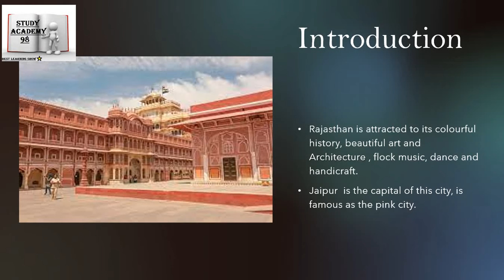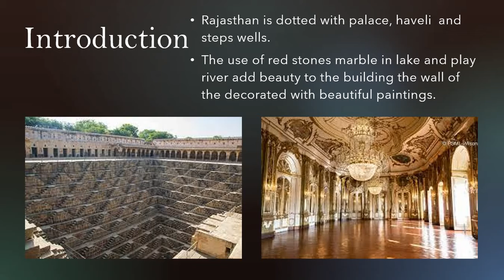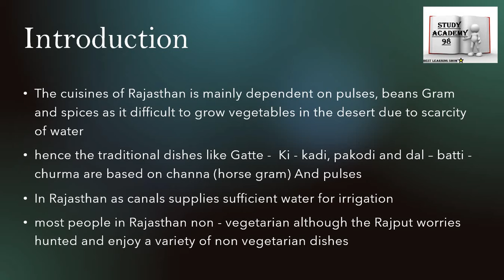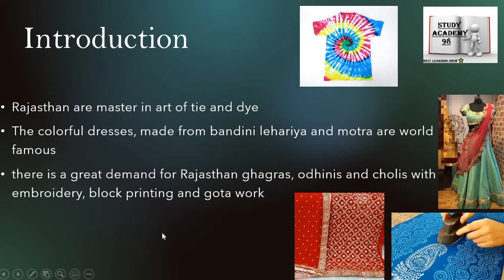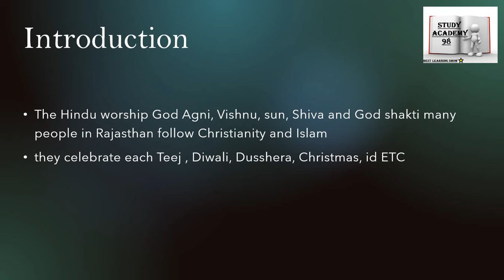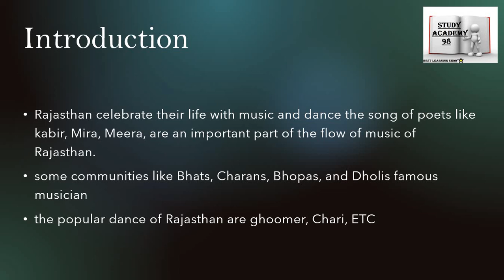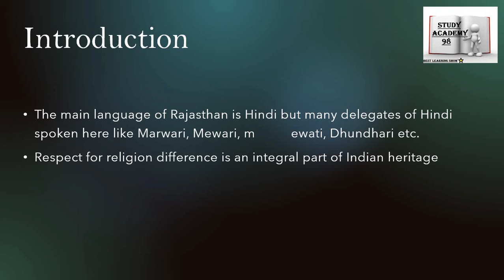Chapter 8 Respecting Regional difference part 2 class 5 About Rajasthan Sst by Study Academy 98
Hi everyone! In this lecture we have tried to explain the chapter 3 Chapter  8 Respecting Regional difference class 5 Social Science S.s.t. we are trying to provide good quality of education with notes for students if you like the video then press the bell icon, like and share it with your friends so that they can also see or study and understand the topics very well. in the case of any query then you can ask in comment.

If you don't have seen the first part

Share this so that everyone can understand the concept and also enjoy watching this video.

We have also made the video of class 5 on another subjects like (Science, Math, English (Grammar only) you can also enjoy watching our videos on another Subject also and Don't forget to like, subscribe and share our videos with your friends!

All Subjects 👇:
(Science, Math, English (Grammar only),  and Social Science S.S.T)

There are videos of class 4, 5, 9 and 11 right now but later we will do it more and I hope after watching our videos you have learn something new in this episode and have any query in mind! Don't worry ! you have to just do only one thing that is ask your query in the comment section right now, then we will clear your all queries!

Hope this help you in your need!

Presented by:
Study Academy 98